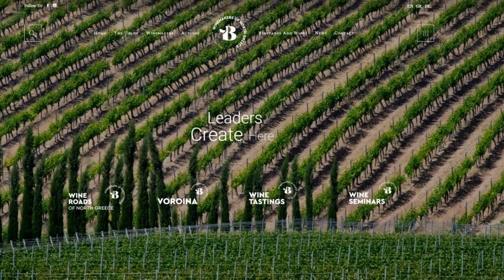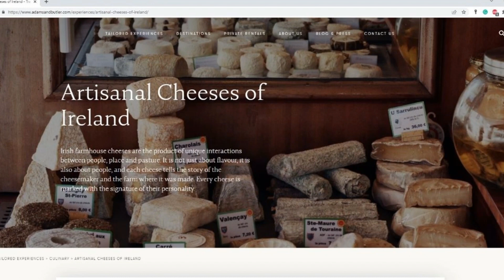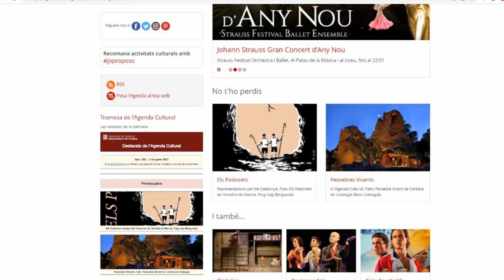Module 5 Educational Materials Part 2 BG